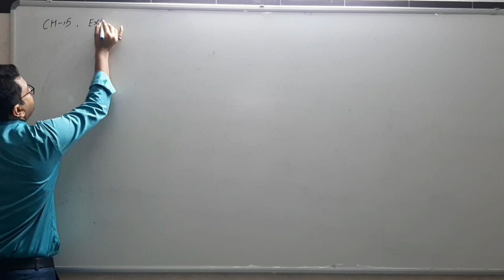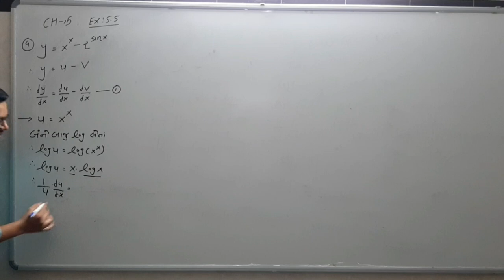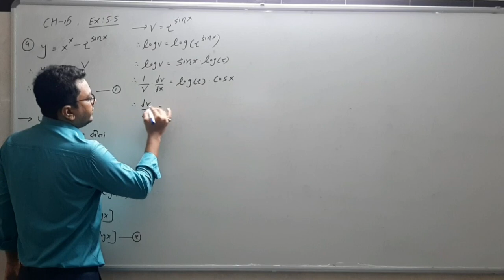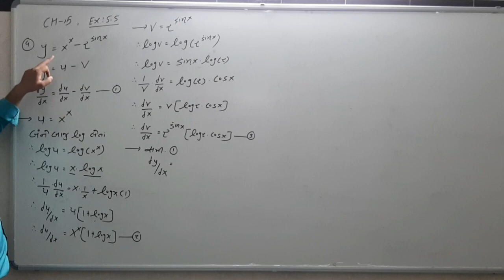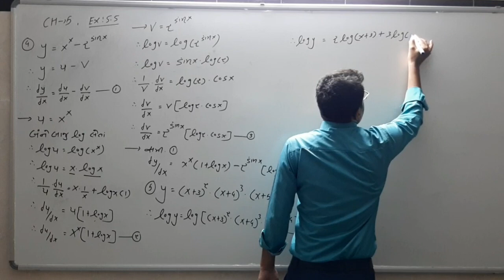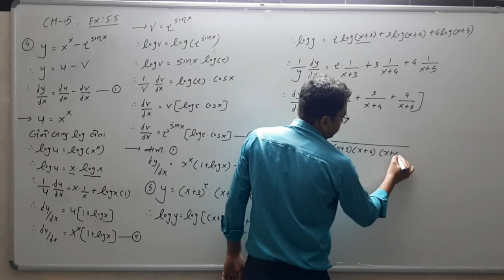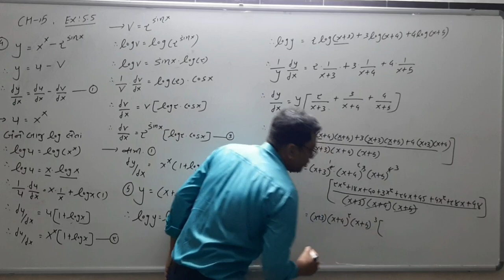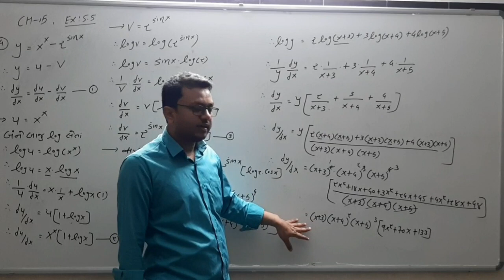12-Maths(ch-5)Guj(Lec-8)By KuldeepPatel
EX.5.5